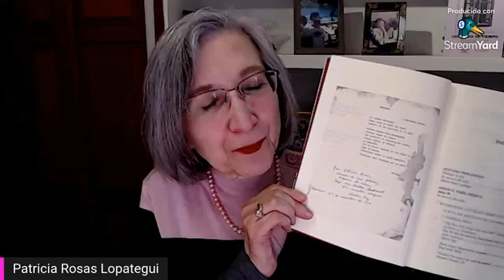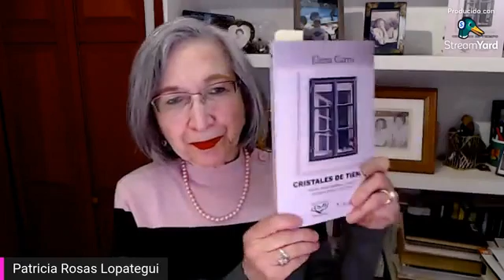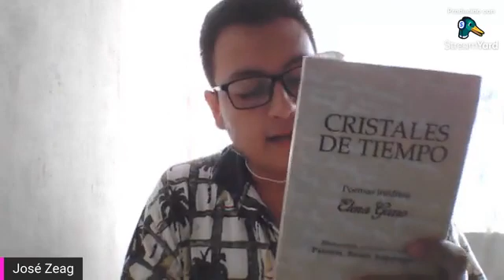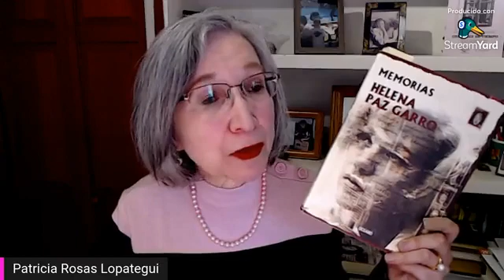“Cumpleaños de Helena Paz Garro. Poesía y memoria”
Participan: Patricia Rosas Lopátegui, Alfredo Cabildo y José Zenteno Aguilar.

Revista Estrépito, 12 de diciembre de 2022.